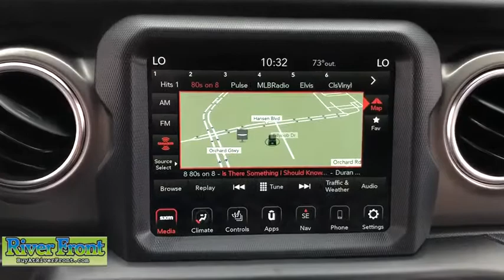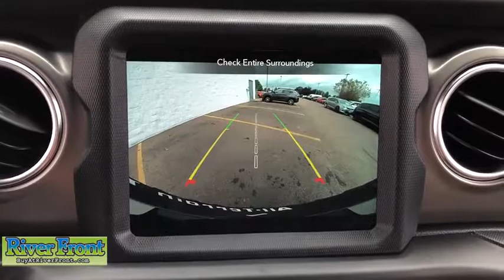2020 Jeep Wrangler St. Charles, Aurora, Glendale Heights, Naperville, North Aurora, IL 20047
New 2020 Jeep Wrangler available in North Aurora, Illinois at RiverFront CDJR. Servicing the St. Charles, Aurora, Glendale Heights, Naperville, IL area.
2020 Jeep Wrangler Unlimited Rubicon - Stock#: 20047 - VIN#: 1C4HJXFN4LW132708

Fuel Consumption: City: 17 mpg,Fuel Consumption: Highway: 23 mpg,Remote power door locks,Power windows,Cruise controls on steering wheel,Cruise control,4-wheel ABS Brakes,Front Ventilated disc brakes,Passenger Airbag,Side airbag,Manual convertible roof,UConnect w/Bluetooth wireless phone connectivity,Digital Audio Input,Uconnect,SiriusXM AM/FM/Satellite Radio,Radio Data System,SiriusXM Satellite Radio(TM),Speed Sensitive Audio Volume Control,Total Number of Speakers: 8,Braking Assist,ABS and Driveline Traction Control,Stability controll with anti-roll,Privacy glass: Deep,Machined aluminum rims w/ painted accents,Wheel Diameter: 17,Wheel Width: 7.5,Front fog/driving lights,Leather steering wheel trim,Urethane shift knob trim,Colored dash trim,Metal-look door trim,Metal-look center console trim,Video Monitor Location: Front,Trip computer,External temperature display,Auxilliary engine cooler,Tachometer,Power remote driver mirror adjustment,Heated driver mirror,Heated passenger mirror,Power remote passenger mirror adjustment,Dual illuminated vanity mirrors,Compass,Daytime running lights,Audio controls on steering wheel,Front and rear reading lights,Anti-theft alarm system,Convertible occupant rollover protection,Premium cloth seat upholstery,Bucket front seats,Split rear bench,Fold forward seatback rear seats,Tilt and telescopic steering wheel,Power steering,Suspension class: Off-road,Interior air filtration,Automatic front air conditioning,Dual front air conditioning zones,Tire Pressure Monitoring System: Tire specific,Cargo area light,Max cargo capacity: 72 cu.ft.,Vehicle Emissions: ULEV II,Fuel Type: Regular unleaded,Fuel Capacity : 21.5 gal.,Instrumentation: Low fuel level,Clock: In-radio display,Headlights off auto delay,Dusk sensing headlights,Coil front spring,Active front stabilizer bar with driver control,Non-independent front suspension classification,Leading link front suspension,Coil rear spring,Rear Stabilizer Bar: Regular,Rigid axle rear suspension,Trailing arm rear suspension,Front and rear suspension stabilizer bars,Variable intermittent front wipers,Aluminum spare wheel rim,Spare Tire Mount Location: Outside rear,Body-color grille w/colored accents,Center Console: Full with locking storage,Automatic locking hubs,AC power outlet: 1,Curb weight: 4$COMMA439 lbs.,Gross vehicle weight: 5$COMMA800 lbs.,Overall Length: 188.4,Overall Width: 73.8,Overall height: 73.6,Wheelbase: 118.4,Front Head Room: 42.6,Rear Head Room: 41.7,Front Leg Room: 41.2,Rear Leg Room: 38.3,Front Shoulder Room: 55.7,Rear Shoulder Room: 55.7,Front Hip Room: 53.9,Rear Hip Room: 56.7,Two 12V DC power outlets,Transmission hill holder,Seatbelt pretensioners: Front,Rear center seatbelt: 3-point belt,Door reinforcement: Side-impact door beam,Engine immobilizer,Cargo tie downs,Floor mats: Carpet front and rear,Cupholders: Front and rear,Door pockets: Driver$COMMA passenger and rear,Seatback storage: 2,Tires: Width: 285 mm,Tires: Profile: 70,Tires: Speed Rating: S,Diameter of tires: 17.0,Type of tires: AT,Tires: Prefix: LT,Tires: Load Rating: C,Left rear passenger door type: Conventional,Rear door type: Conventional,Right rear passenger door type: Conventional,Black bumpers,Fixed antenna,4 Door,Driver airbag,Universal remote transmitter,Manual child safety locks,Rear View Camera,Garage door transmitter,Keyless ignition with push button start,7 USB ports,Apple CarPlay/Android Auto mirroring,Halogen aero-composite headlights,Ambient lighting